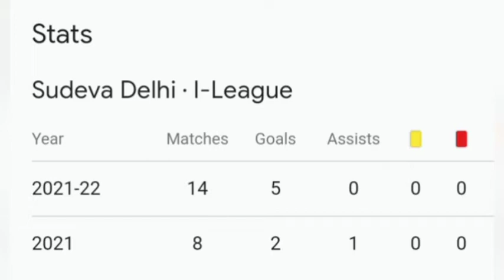Scout Report- Shubho Paul - Next Indian Football Star | I-League Performance 2021-22 Report |Ep01